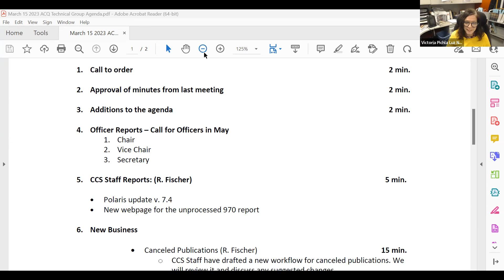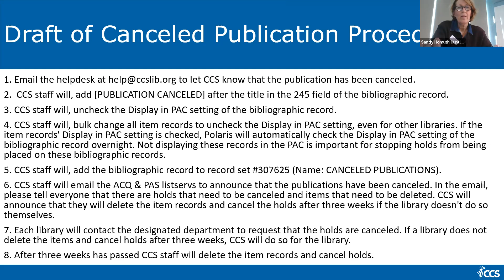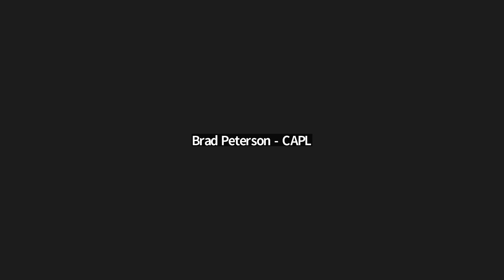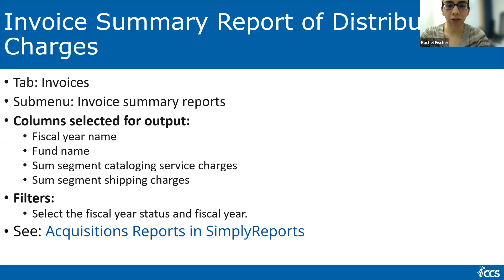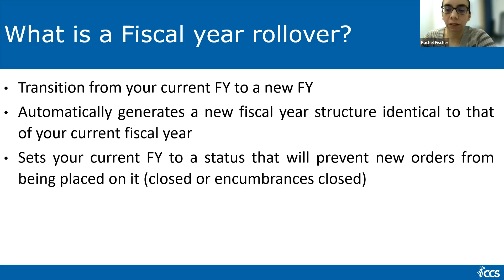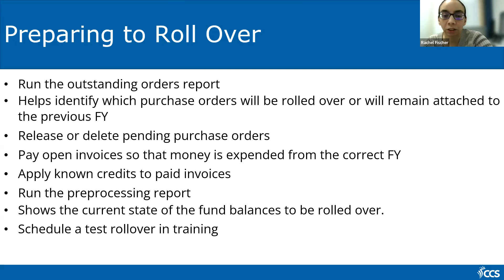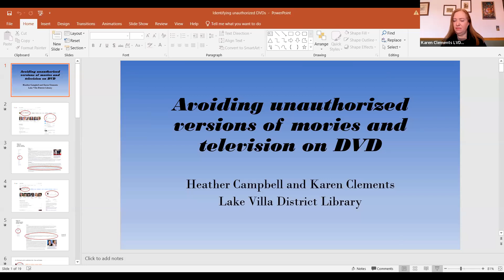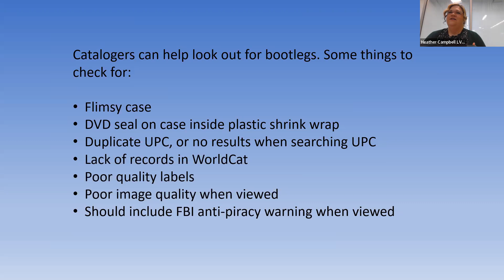CCS Acquisitions Technical Group - March 15, 2023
This is a recording of the CCS Acquisitions Technical Group from March 15, 2023. Access the chat transcript